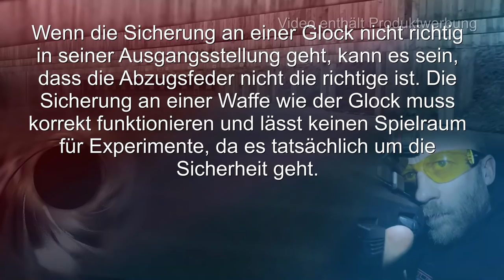gunvlog - Glock 17 Gen 4 Schlagbolzenfeder tauschen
Eine zu schwache Schlagbolzenfeder (Strikerfeder) kann zu light strike führen. also zu geringe Energie am Zündhütchen um den Schuss auszulösen.

Da ich einige Light Strikes hatte, habe ich die Schlagbolzenfeder wieder auf die Originalfeder zurückgetauscht.

Waffenpflegeprodukte Onlinekatalog der Fa. Niebling

3M Peltor LEP100-EU

3M Peltor ProTac Hunter

3M Peltor SportTac

3M Peltor HY80S-EU Gelring für Pletor SportTac

3M Peltor Optime III

3M Peltor X5A

3M Peltor ProTac III Shooter

3M Peltor Tactical XP

3M Peltor Bulls Eye

3M Peltor X4A

3M Combat Arms E-A-R Fit

3M Maxim Ballistic Set

3M Maxim Ballistic (Transparent)

3M Maxim Ballistic (bronze)

3M Maxim Ballistic (gelb)

3M Maxim Ballistic Band2 Brillenband

3M Schutzbrille SF403AF

3M Schutzbrille SF203AF

3M Schutzbrille SF201AF

Cytac Waffenzubehör